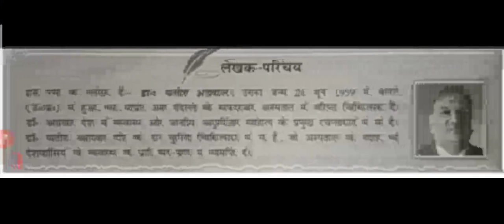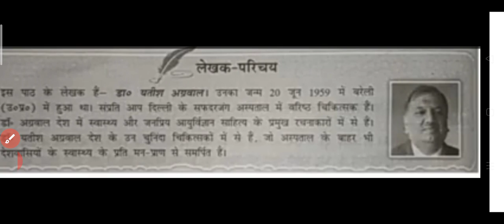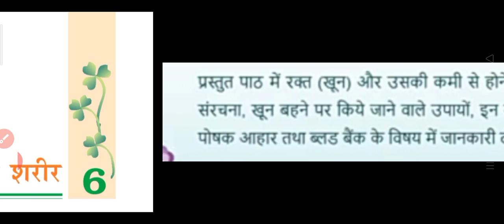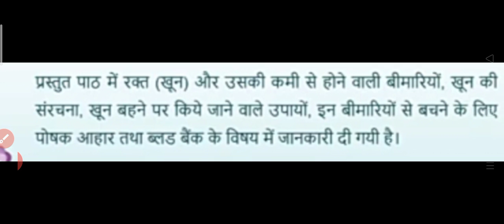कक्षा-७ पाठ-६ रक्त और हमारा शरीर ( भाग-१)